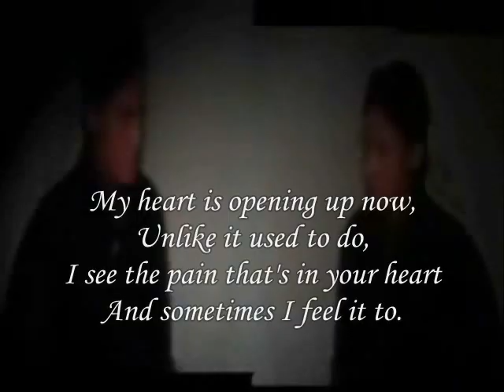sometimes ,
do.
do so
Money is an excellent servant, but the host
very bad.